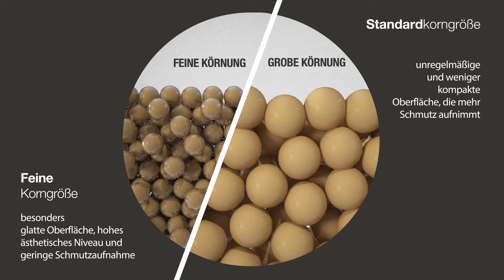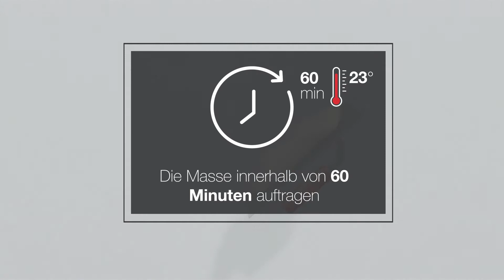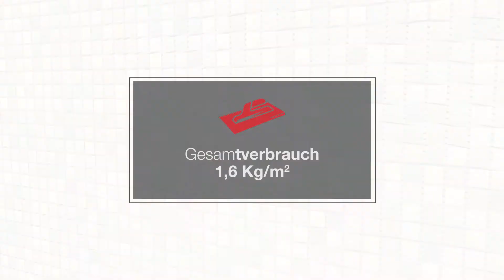Epoxyélite EVO – Der Epoxidharz-Fugenmörtel für Industrieräume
Hochleistungsfähiger Epoxidharz-Fugenmörtel zum Ausfugen in Industrieräumen auch mit extremen Belastungen, ideal für die Lebensmittelindustrie und in Bereichen mit schweren Betriebsbedingungen.
Beständigkeit, Wasserdichtigkeit und leichte Reinigung sind zusammen mit einem sehr hohen ästhetischen Wert Garantie für eine tadellose Fuge, die jede Situation in Industrie, öffentlichen Räumen und Wohnbereich, meistert. Mit sehr niedrigen Emissionen flüchtiger organischer Verbindungen (VOC).